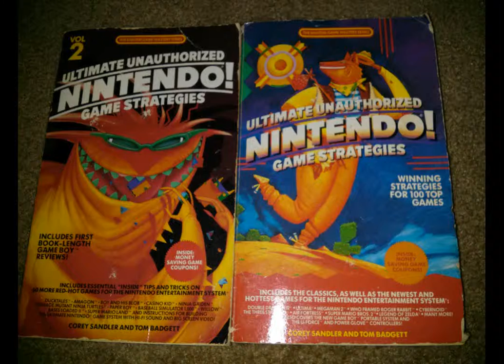The $leazy Gamer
Intro to the $leazy Gamer